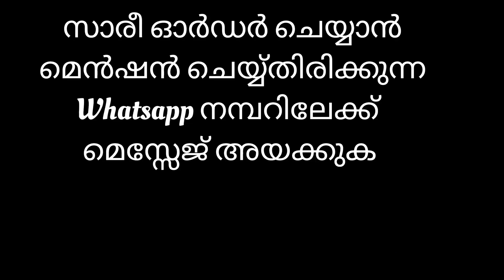silver tissue mural print traditional saree 🎗️ EP No : 105 🎗️ Place order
traditional saree
with bkack colour blouse

സാരീ ഓർഡർ ചെയ്യാൻ മെൻഷൻ ചെയ്യ്തിരിക്കുന്ന whatsapp നമ്പറിൽ മെസ്സേജ് അയക്കുക

Send a message on the mentioned whatsapp number to order the saree

📞For more enquiries please call or WhatsApp
  online purchase and direct purchase available

.🌹 Rayaanz Apparels By
                   Remani Harikrishnan Harikrishnan 🌹
trivandrumv oo